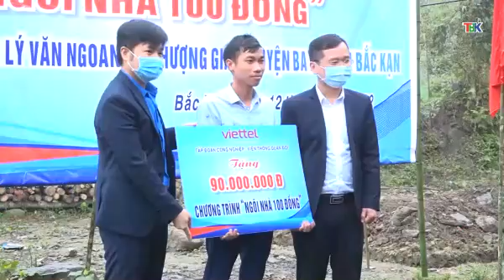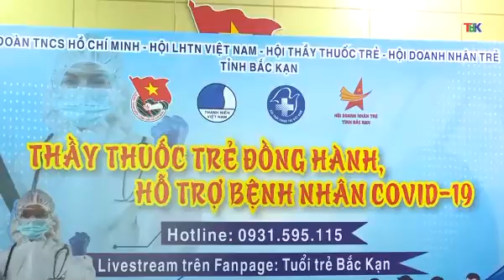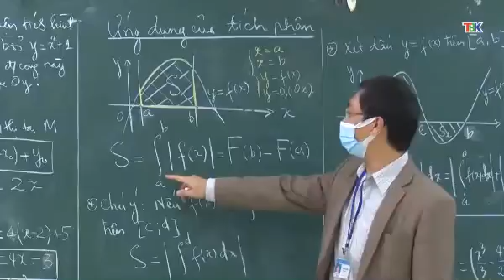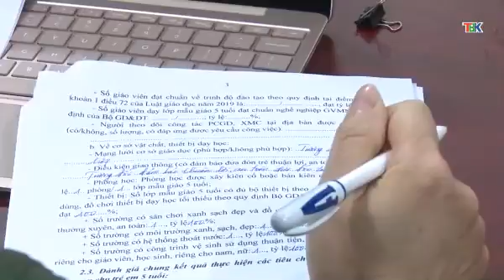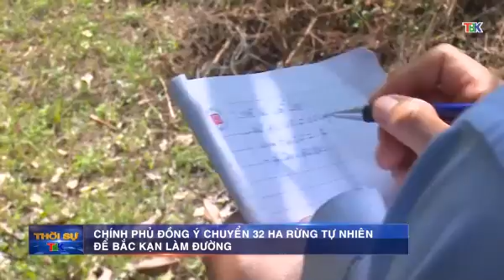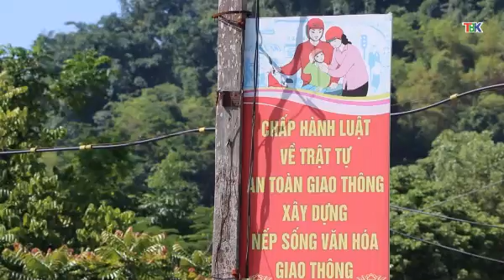26 3 Thời sự tối. dấu ấn hoạt động của các tổ chức đoàn trong tỉnh